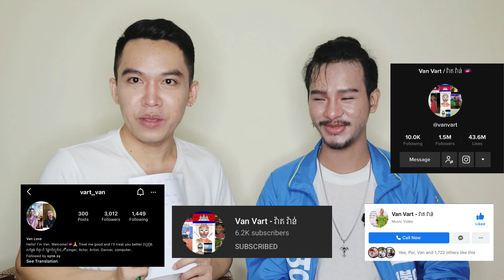NEW YEAR in Cambodia and Philippines 🇵🇭❤️🇰🇭 | Bryle Canete Official